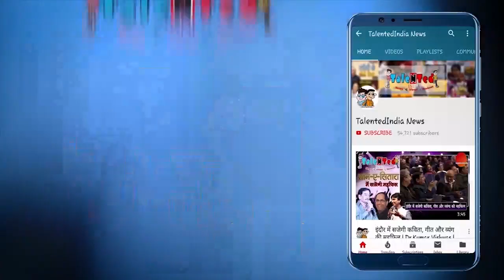देश में सभी लोगों को नहीं लगेगी कोरोना की वैक्सीन | Talented India News